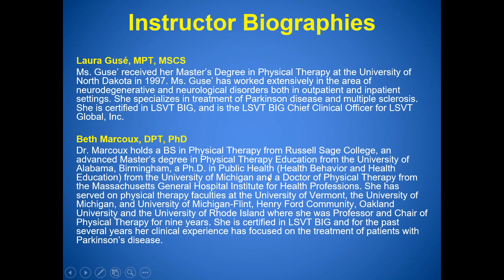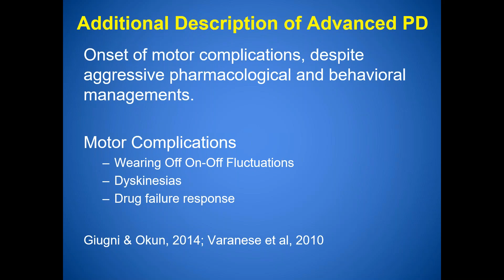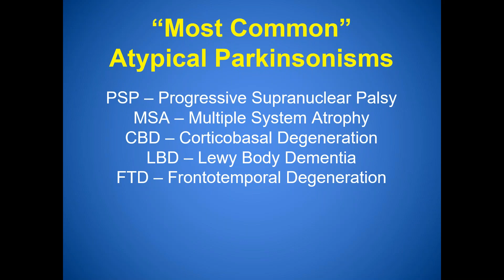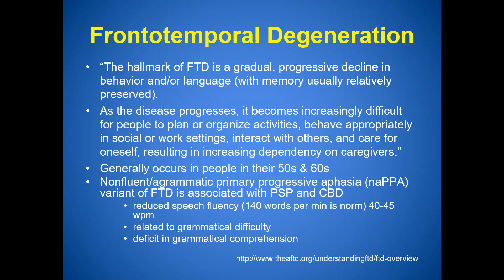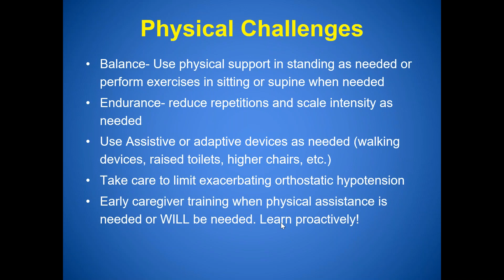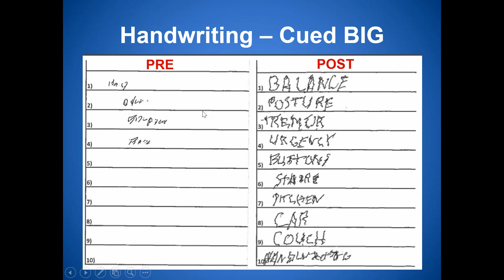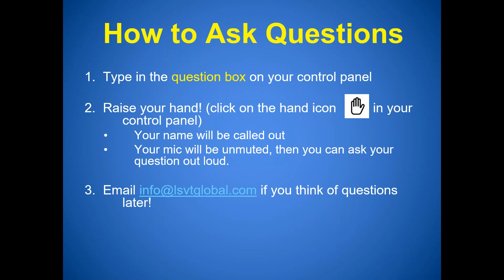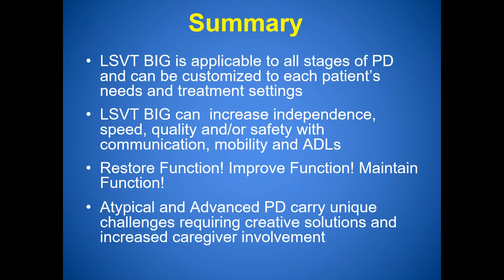Atypical and Advanced Parkinsonian Disorders An Overview and Discussion of Application to LSVT BIG®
Join LSVT BIG Faculty as they discuss challenges for individuals with atypical or advanced Parkinsonian disorders and how LSVT BIG can help these populations. The webinar will also include information on how treatment can be adapted to fit the unique needs of these individuals.

1. View the webinar in its entirety.
2. Complete the following survey
3. LSVT Global will verify your viewing of the webinar and email you a certificate.